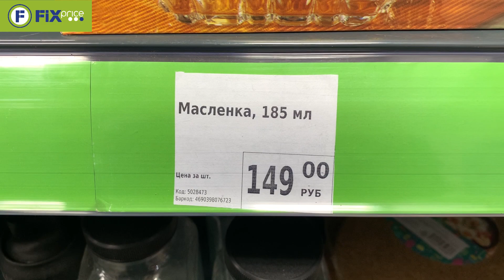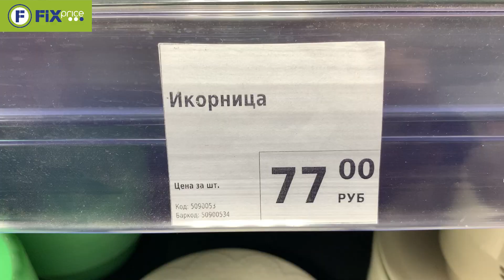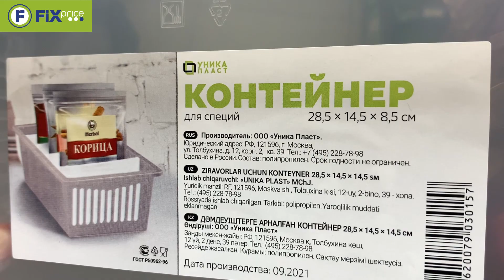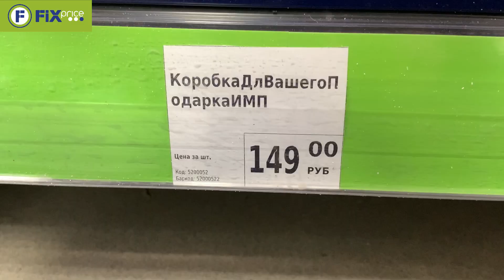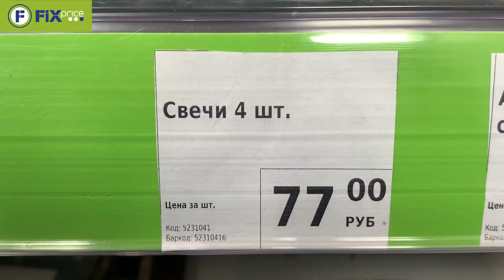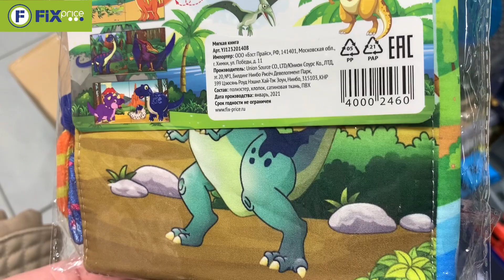💚 ФИКС ПРАЙС огромный завоз новинок 🔴 но некоторые вызывают сомнения| Фикс прайс новинки | fix price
В магазин Фикс прайс привезли большое количество новинок, но некоторые вызывают сомнения.
Прежде , чем отправляться за покупками, посмотрите это видео.
Обзор магазина fix price
Цены и товары Фикс Прайс
Видео из магазина Фикс прайс